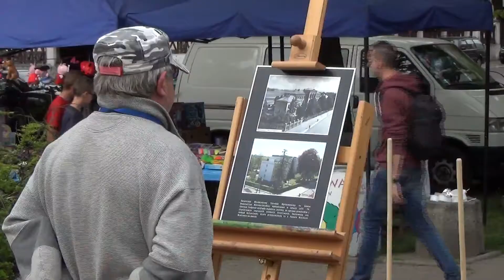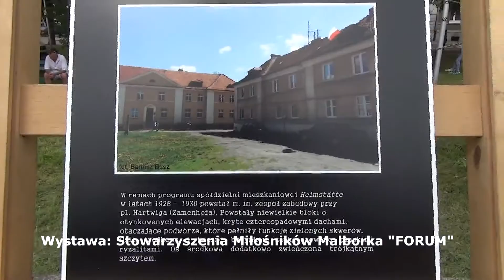ŚRÓDMIEŚCIE GOSPODARZEM IV FESTIWALU DZIELNIC W MALBORKU – 23.05.2015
IV Festiwal Dzielnic miał zachęcić mieszkańców miasta do wypoczynku w sąsiedztwie jednostki wojskowej. Organizatorzy tym działaniem chcieli zwalczać stereotyp o tym miejscu. W świadomości wielu malborczyków funkcjonuje stwierdzenie, że park przy ul. Grunwaldzkiej jest niebezpieczny i mało estetyczny. MCKiE swoim działaniem pokazało, że to miejsce zmienia swoje oblicze i tym samym zachęca mieszkańców do odwiedzania parku.
O szczegółach opowie Aleksandra Kapejewska i Dorota Pietrzak z MCKIE